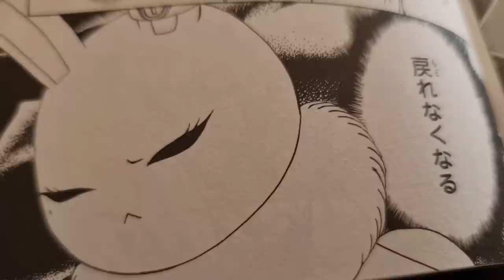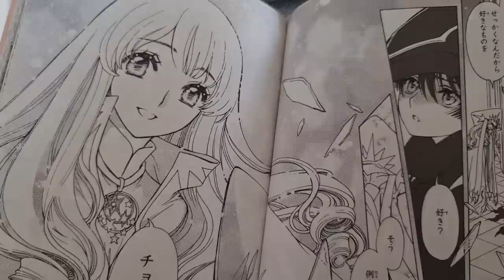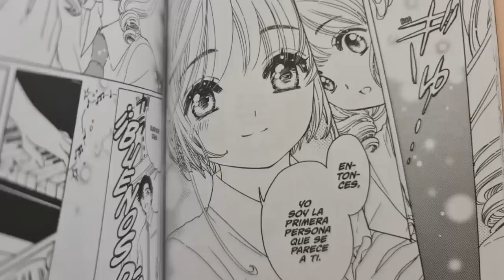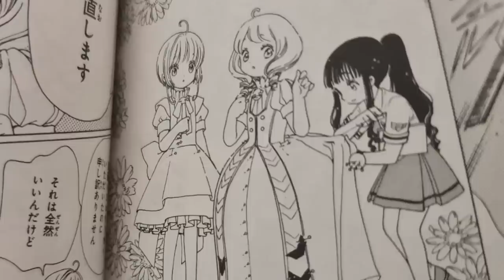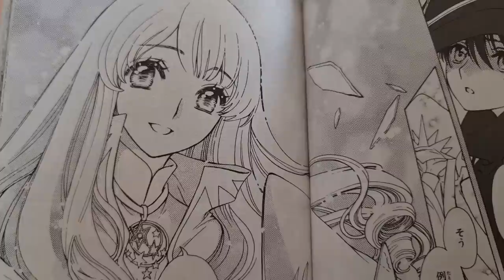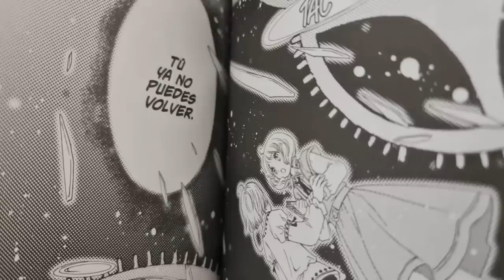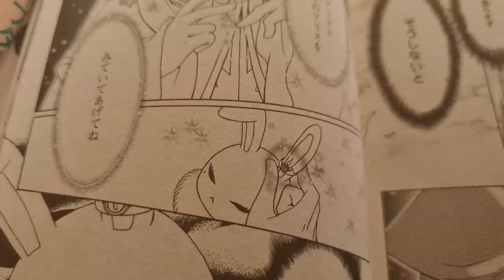¿SAKURA USARÁ EL LIBRO DE MOMO PARA SALVAR A KAITO? TEORÍAS MANGA 70 CLEAR CARD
El capítulo 70 de Cardcaptor Sakura: Clear Card llegó con tremenda revelación sobre la relación entre Sakura y Akiho luego de que se activara el hechizo tabú del libro de Momo.

¿Kaito desaparecerá? ¿Sakura y Akiho son hermanas? ¿Cómo se resolverán los misterios pendientes?

Además, tenemos una buena noticia. El próximo 1 de abril habrá un evento denominado Sakura Fest en Japón. Les dejo toda la info en el blog de Otaku Press

Contenido:
00:00 ¡Notición!
1:19 Resumen del cap 70
5:34 Curiosidades
8:40 Carta Exchange
10:14 Kaito desaparece
11:46 ¿Sakura usará el libro?